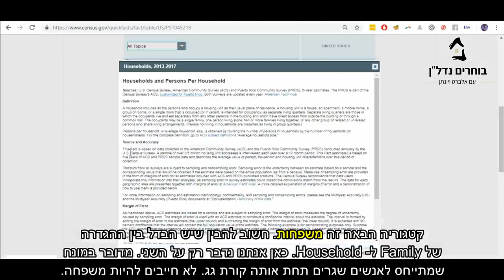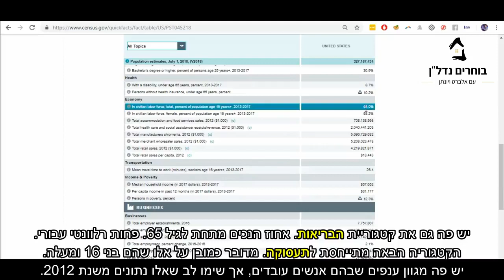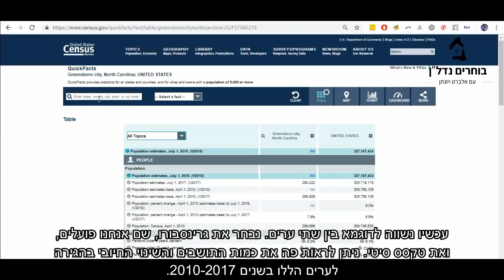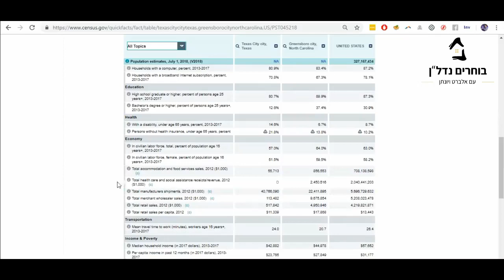למה משמש אתר Census בארהב חלק 2-2 - בוחרים נדל"ן - פורום נדל"ן ארצות הברית בפייסבוק